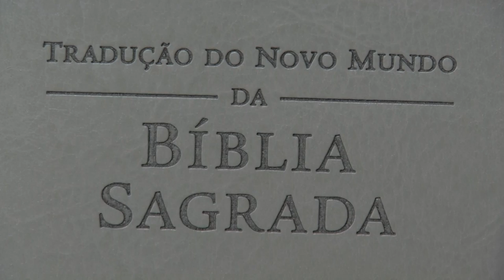BOLETIM EM TEMPO 19 04 2019 1º BLOCO